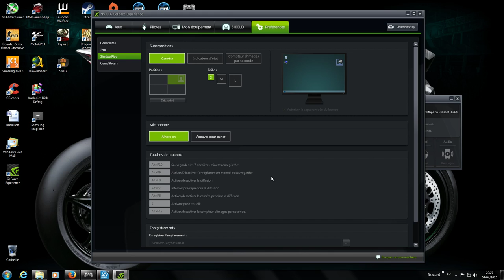ZX10r team SRC 11 dans Ride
Premier essaie du jeux Ride avec la ZX10R de la team Kawasaki SRC avec quelques défauts de trajectoir et une belle chute au 3ème tour hihi
Après avoir passer un peut de temps à la manette je vous le conseil, les graphismes sont vraiment bien et la jouabilité est pas à se plaindre aussi, j'ai lu dans un article qu'ils le surnom le Gran Turismo de la moto